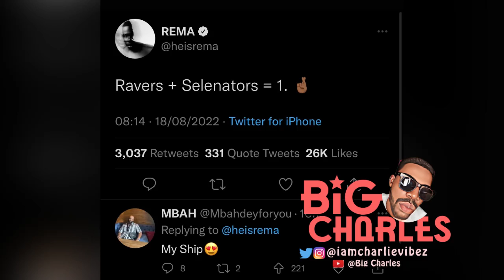Rema React as Selena Gomez Confirm Dating Rumors and Why they Kïss in Los Angeles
Rema React as Selena Gomez Confirm Dating Rumors and Why they Kïzz in Los Angeles

If you are looking for tips to help you grow your channel then visit my personal blog for free tips

PROMOTE YOUR BRAND OR SERVICE
Are you in need to get to a bigger audience then this is the platform for you...
Advertise to our ever increasing audience and get your brand or service to the targeted audience

FOR ARTISTES
Sign up for our artiste package and get listeners to your Spotify, audiomack, Boomplay and other streaming platform accounts..